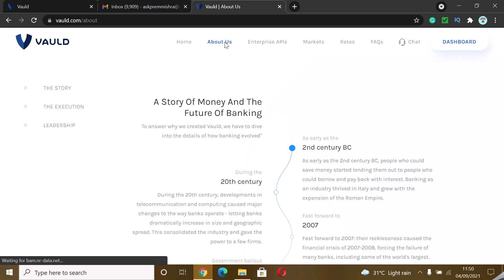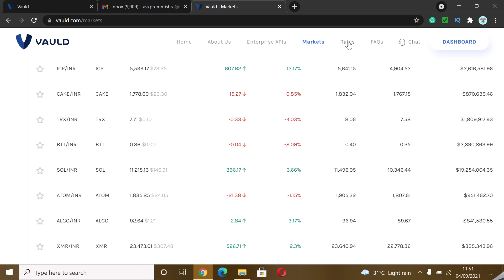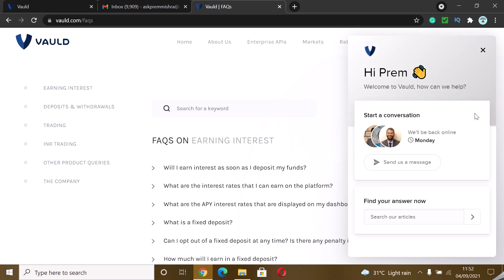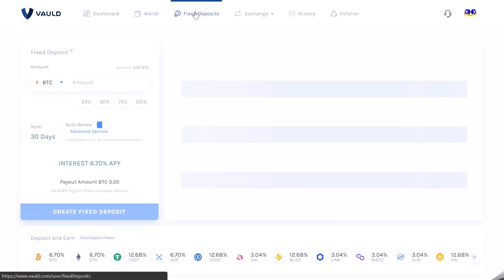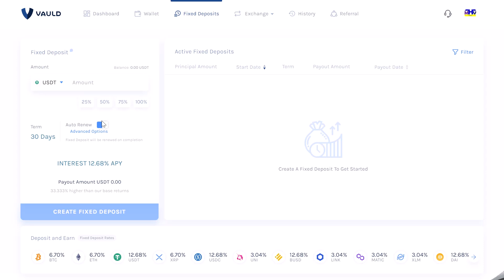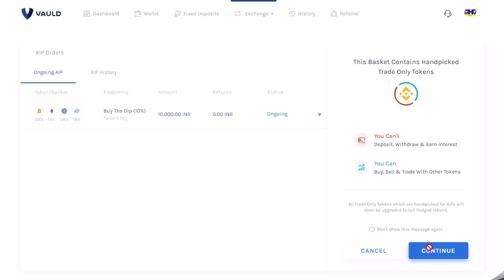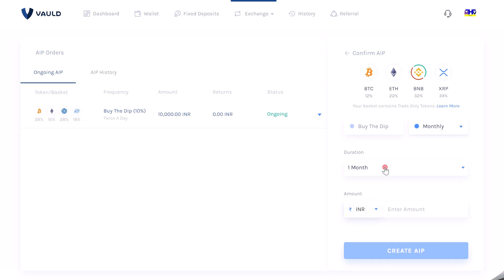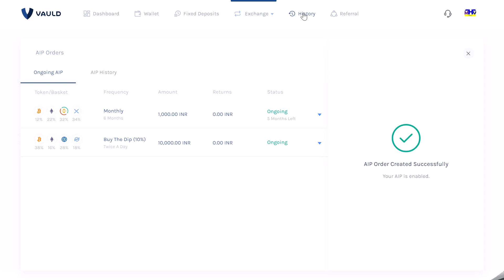हर दिन की कमाई होगी 11 हज़ार 500 रुपए |😎 Small Business Ideas New business Ideas | Business Startup 🤑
Title :- हर दिन की कमाई होगी 11 हज़ार 500 रुपए |😎 Small Business Ideas New business Ideas | Business Startup 🤑

One of the top Crypto Lending platforms, Vauld lets  you earn the industry’s highest interest, it’s honestly the most financially rewarding platform I've come across till date.
They offer exciting features like:-

1. Borrow Against Your Token.
2. Trading with top token with excellent liquidity
3. 24x7 Customer Support and dedicated Account Manager
4. Earn upto 11% interest on your Crypto.

business ideas
new business ideas 2021
business